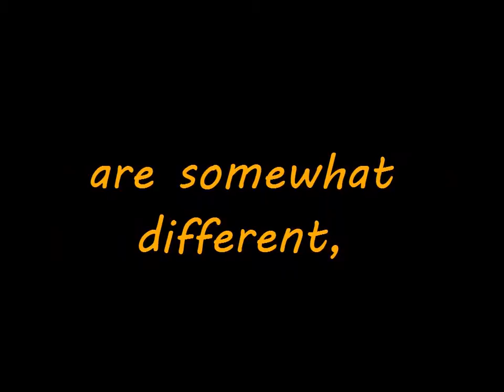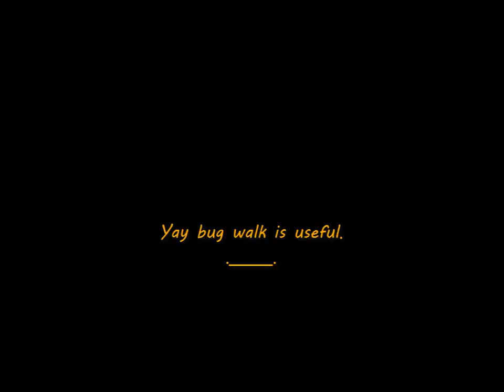[Vindictus EU] [Evie|Kai] Bugs in Boat Malina! 2 Revamp!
[Vindictus Europe] - [Evie|Kai] Bugs in Boat Malina! 2 Revamp!

"Revamp" means "Revolution" in Vindictus American
But in Mabinogi Heroes... I don't know which the name XD

How create [Bug Walk]:
(Staff) [Jump]-[Normal (Fast)]-[W]+[Dodge]-[Normal] or any direction. Or simples? [Jump]-[Normal(Fast)]-[Dodge]-[Normal]
(Staff) [Jump]-[Smash]-[XE Move]
(Bow) [Jump]-[Normal]

I did show us just for fun into boat, is good for some Raids is bored for waiting into boat. \( ◠◡◠)/  ,(⌣́_⌣̀ ,)

New version... (っಥ_ಥ)っ
\( •◡•)/ Good luck! \(•◡• )/